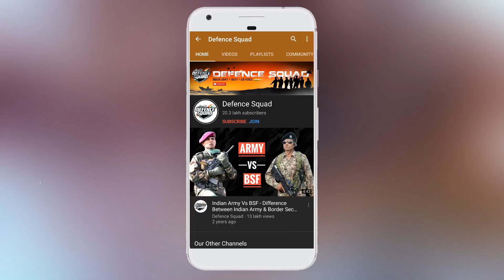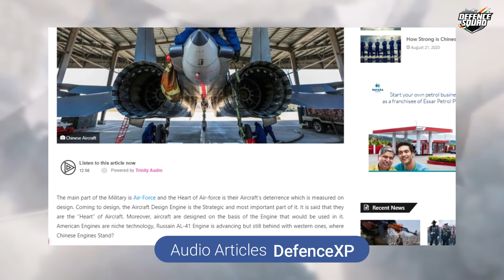China : Republic Of Copy | Chinese Aircraft Engines Are Actually “Chinese” In Quality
Here is a video about the Chinese Aircraft Engines which Are Actually “Chinese” in terms of Quality | Republic Of Copy:China.

If you copy someone, you would never get the full knowledge of it. “China ka maal he, chala to Chand tak, warna Sham tak”.

Hello Defence Lovers, DefenceGyaanSeries ke is episode No. 462 mai humne apko Republic Of Copy : China ke baare mai bataya hai, Hume Umeed hai ki apko yeh episode pasand ayega.

We have compiled data from the Internet to find out How Chinese Aircraft Engines Are Actually “Chinese” In Terms Of Quality. Join us as we take a closer look at In Detail.

This video shares al about Republic Of Copy - China Jet Engine - China Aircraft Engine - Chinese Aircraft Engines - Chinese Engine Quality - China WS10 Engine | China WS15 Engine - China Copy Engine